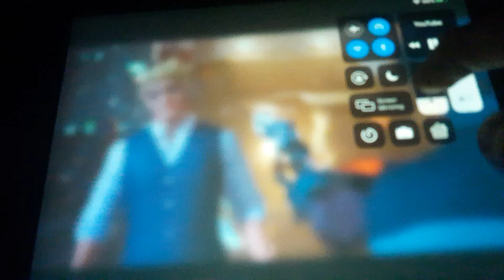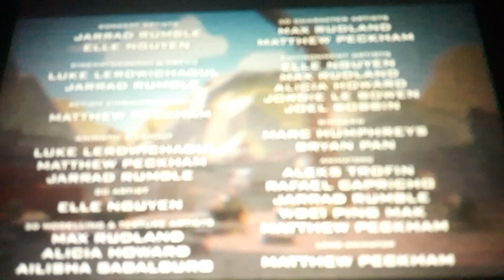reaper the inkling reacts to meta runner season 2 episode 10